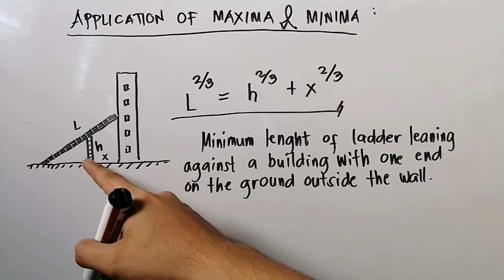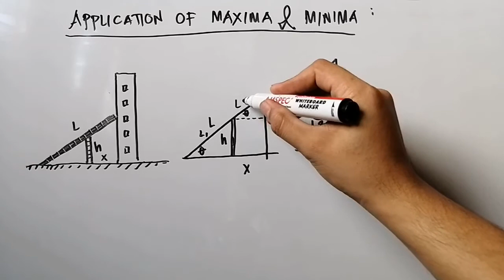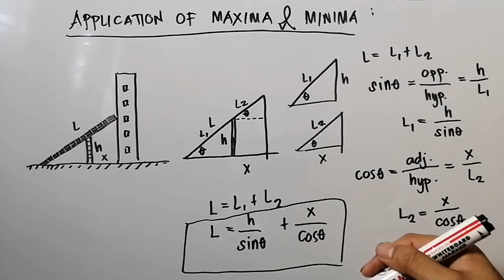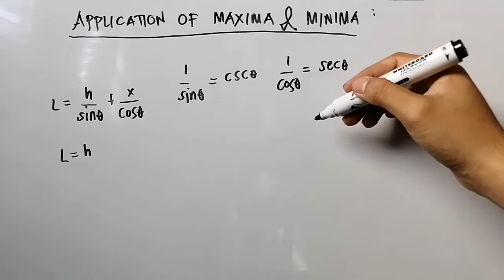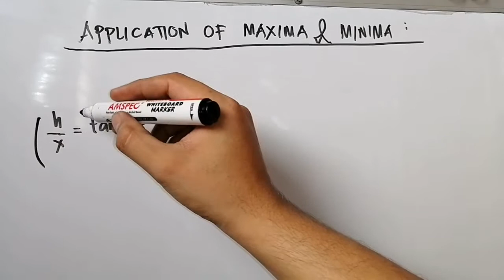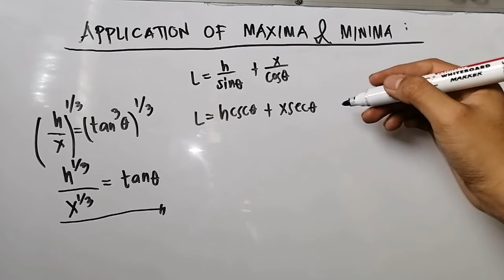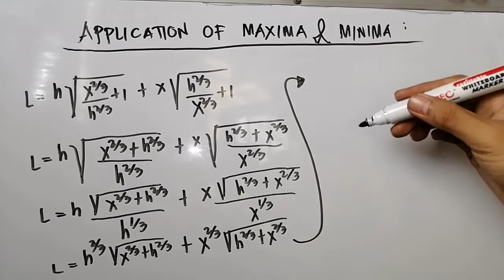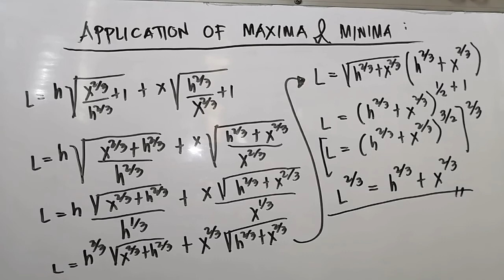Maxima/Minima: Minimum length of ladder leaning against a building | Light C.E. Tutorials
A derivation of the minimum length of a ladder leaning against a building with one end on the ground outside the wall.